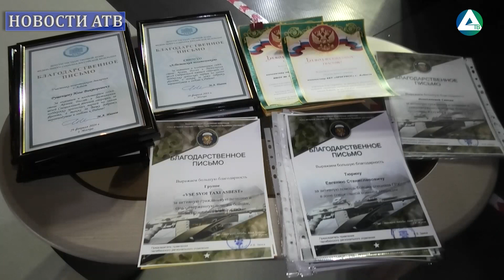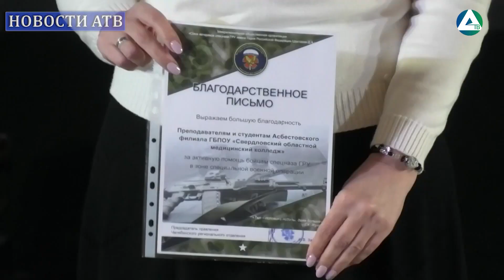Награждение волонтеров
Волонтерское движение развивается. Журналисты Асбестовского телевидения  познакомились с активистами, которые помогают ребятам на фронте. Их чествовали на прошлой неделе в кинотеатре «Прогресс»